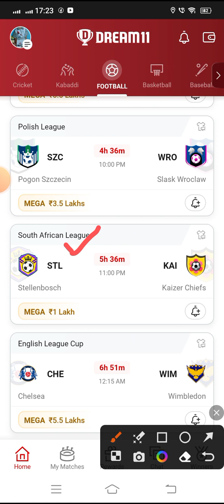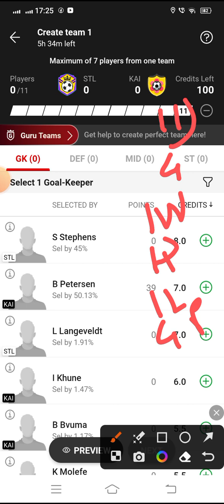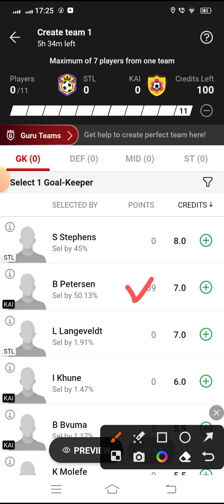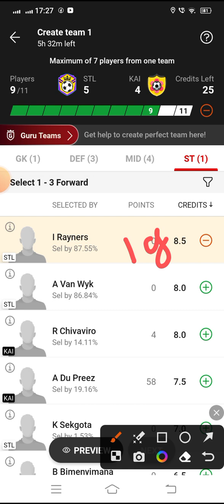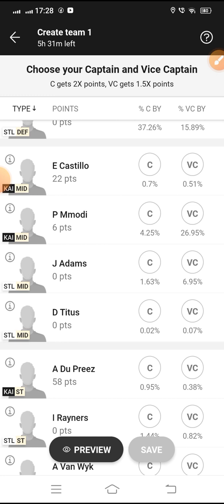STL vs KAI Dream11 Football Match...Stellenbosch vs Kaizer Chiefs...South African League...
*Your Quarries*

STL vs KAI best playing XI
Grand league team for today's match
STL vs KAI playing 11
Updates on playing 11 for STL vs KAI
Latest news on playing 11 of STL
 latest news of playing 11 of KAI
STL VS KAI best players
who will win match today
south african league match player playing today
STL team squad
STL vs KAI
STL vs KAI south african league match dream 11 team 30aug.2023
STL vs KAI Dream 11 football match